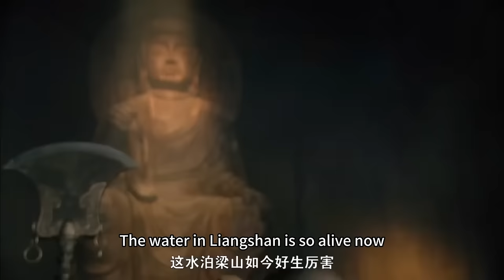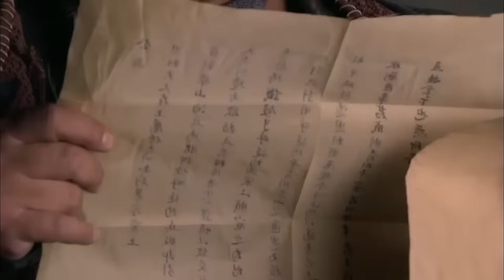💦【功夫電影】敵軍派出千萬精兵猛將作戰，哪料迈入将军设计的埋伏中，一举反杀#武侠